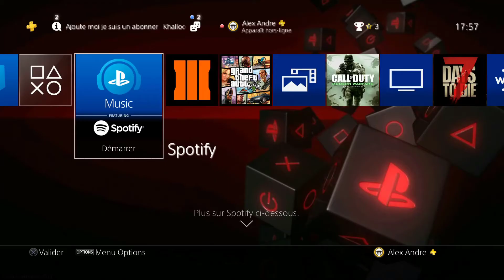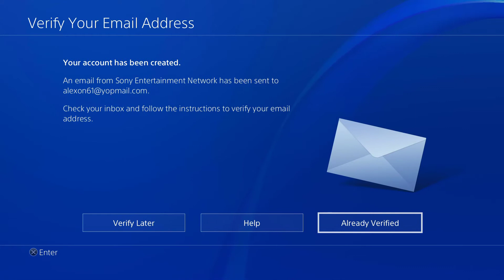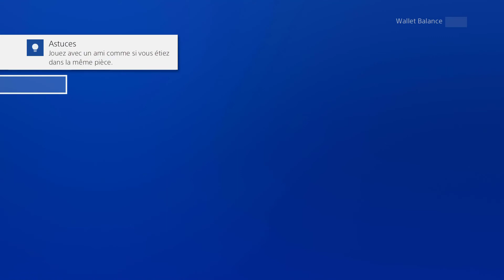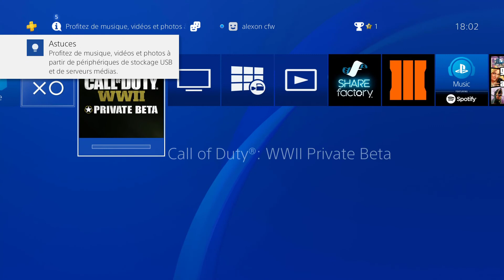OBTIENT LA BETA DE WW2 GRATUITEMENT !!!!!!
★ mon Facebook alexon bdn

★Skype alexon 61

★ Psn ps3 :AlExOn61off